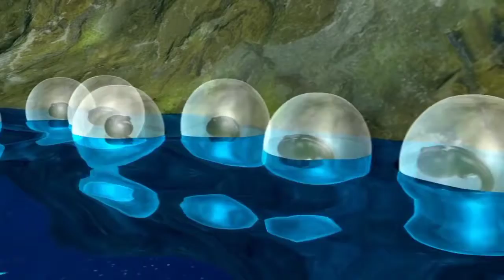KMR-PBL SING THE SONG THE LIFE CYCLE OF FROG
Tugasan Modul 6 TS25